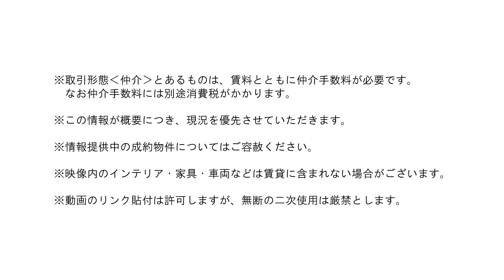【ワイド版】平成３０年築・賃貸ガレージハウス「賃貸テラスハウス・ラカシェットＣ８号室」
ＪＲ東海道線・平塚駅バス１５分「大野農協前」バス停徒歩６分の平塚市東真土一丁目の賃貸テラスハウス「ラ・カシェットＣ」です。平成３０年２月築の木造２階建のガレージハウスです。１階は電動シャッター付のコンクリート敷ガレージで、水栓や電源もありますので作業も行えます。車の整備や趣味に活用できそうです。２階は住居スペース。エアコン・シャンプドレッサー・追炊き付ユニットバス・シャワートイレと設備も整っています。約４．４帖のロフトもあります。駐車場２台付もうれしいところです。スーパー・アール元気平塚真土店まで約２３０ｍ、ドラッグストア・クリエイトＳＤまで約２５０ｍです。

※室内映像は、代表的な部屋を撮影しております。すべての部屋の間取・印象・設備などを表すものではございません。

0:00　外観映像です
2:08　１階室内映像です
4:42　２階室内映像です
10:14　物件詳細です

株式会社　ヤオマサハウジングは、西湘地域（小田原市・南足柄市・大井町・開成町・松田町・山北町・箱根町・湯河原町・真鶴町・中井町）一円を営業エリアとして、不動産の売買・賃貸などの活動を展開しております。

不動産物件数も売買・賃貸ともに地域ナンバーワンを目指しております。ぜひ、不動産のことなら「ヤオマサハウジング」にお任せください。

【ヤオマサハウジング・本店】
神奈川県小田原市城山１丁目８番４０号
（小田原駅西口・新幹線口・徒歩１分）
電話０４６５－３４－３２３２

【ヤオマサハウジング・関連動画】